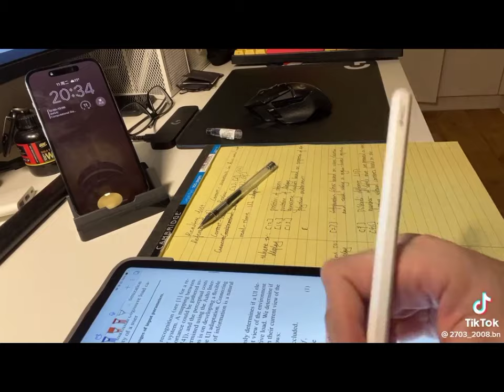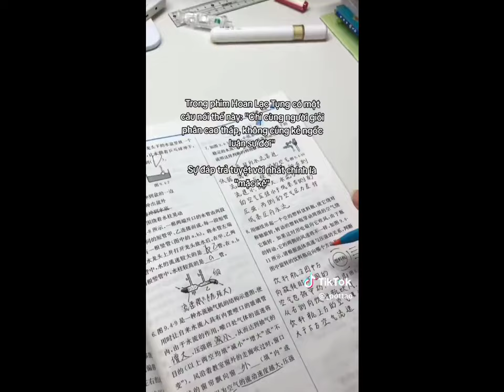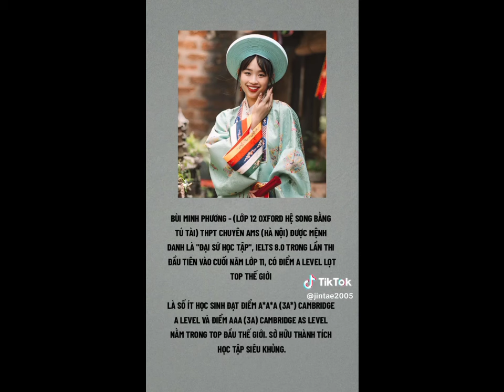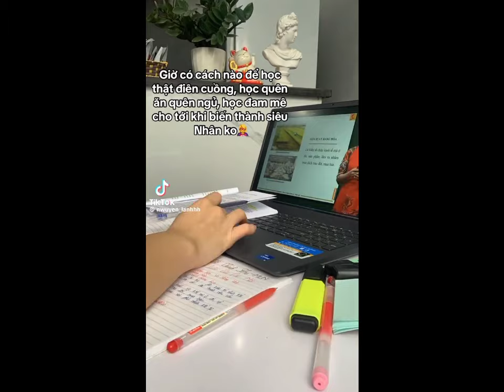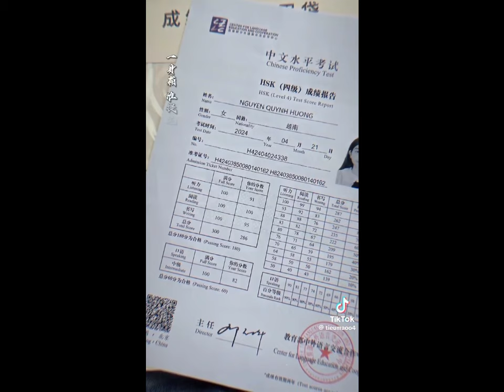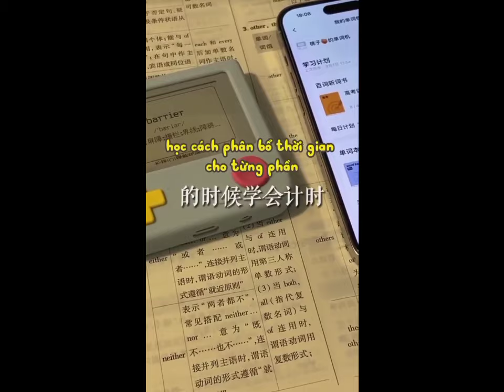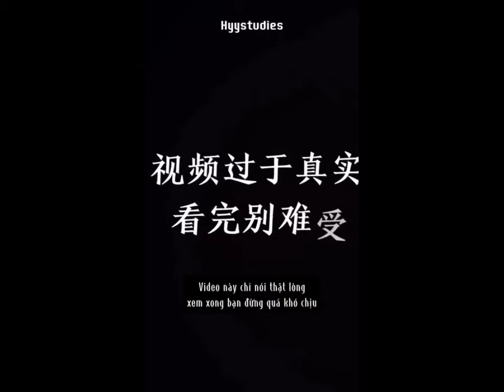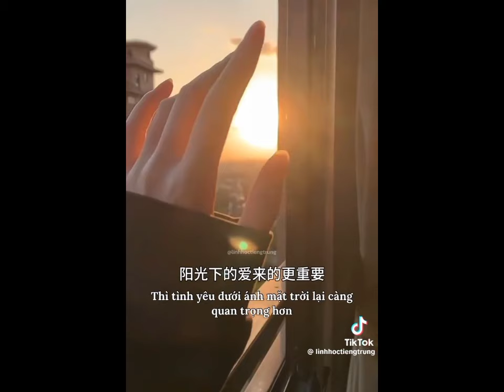vẻ đẹp của tri thức ✨🍀